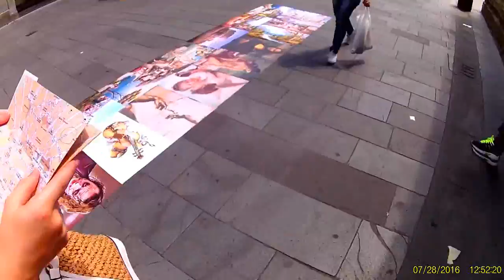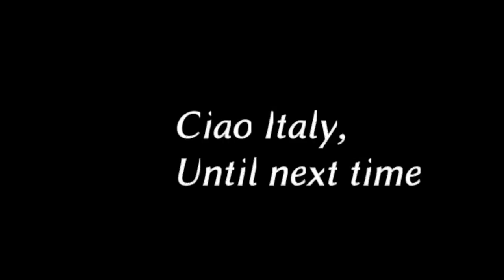Italy Vlog 2016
During the summer me and my best friend went to Rimini Italy for a holiday but we also wanted to travel a little and see some places so we went on a trip to Florence and Venice also. Italy is just so beautiful and I couldn't help but vlog it as it's something I defiantly wish to remember seeing and it'll just put a smile on my face :) hope you enjoy.

Italy is beautiful, if I were to recommend anywhere then without a doubt I'd say these places! but I still do have some more exploring to do!

Peace ✌🏻️